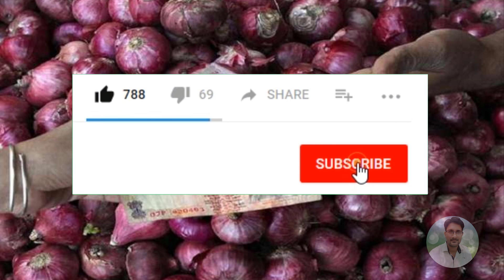प्याज के दामों पर लगाम लगाने को सरकार ने उठाया बड़ा कदम | Onion Price Today | आज प्याज का मंडी भाव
देश में बढ़ती प्याज की कीमतों (Onion Price) को लेकर केंद्र सरकार ने सख्त कदम उठाया है. प्याज की बढ़ती कीमतों को देखते हुए केंद्र सरकार ने प्याज पर स्टॉक लिमिट नियम लागू कर दिया है.
थोक विक्रेता अब सिर्फ 25 मिट्रिक टन प्याज स्टॉक रख सकेगा. जबकि खुदरा व्यापारी मात्र दो मिट्रिक टन प्याज का स्टॉक कर सकेंगे. यहीं नहीं बाज़ारों में प्याज की आवक बढ़ाने के लिए
एमएमटीसी 10,000 मिट्रिक टन प्याज आयात के लिए टेंडर जारी करेगा. निजी कंपनियों के अलावा एमएमटीसी रेड प्याज का आयात करेगा.
देश के कई शहरों में प्याज की कीमतें 100 रुपये प्रति किलो के पार पहुंच गई हैं. बढ़ती कीमतों को काबू करने के लिए प्याज की स्टॉक लिमिट तय की गई है. स्टॉक लिमिट से अधिक प्याज रखने पर दोषियों के खिलाफ
सख्त कार्रवाई की जाएगी. नैफेड ने अभी तक 42 हज़ार टन प्याज बेचा है. जबकि नेफेड के पास 20 से 25 हज़ार टन का स्टॉक बचा हुआ है. नैफेड ने इस साल 98 हज़ार टन का स्टॉक बनाया था. एमएमटीसी कल
 प्याज आयात के लिए टेंडर जारी करेगा
बता दें कि कुछ इलाकों में सब्जी मंडी से निकलकर प्याज 150 रुपये किलो तक बिक रही है. वहीं टमाटर भी महंगाई के चलते सुर्ख हो रहा है. टमाटर का भाव 90 रुपये किलो तक पहुंच गया है. लेकिन यह भाव यहीं रुकने
वाला नहीं है. सब्जी बेच रहे दुकानदारों का यह कहना है. प्याज-टमाटर पर अभी 10 से 20 रुपये प्रति किलो तक और बढ़ सकते हैं. दुकानदारों के मुताबिक, इसके पीछे सबसे बड़ी वजह जमाखोरी है. हालांकि थोक मंडी
और ठेल पर बिकने वाले टमाटर-प्याज के रेट में खासा अंतर है. लेकिन रिटेल दुकानदार का इसके पीछे अपना तर्क है. वजह जो भी हो, लेकिन बजट तो आम आदमी की रसोई का बिगड़ रहा है

*Queries solved*
1) Onion Will Be Cheaper,Onion Prices Will Rise
2) onion price today
3) onion price today nashik
4) nasik onion market price today
5) onion price today delhi
6) onion price today punjab
7) प्याज के आज के ताजा भाव मंदसौर मंडी
8) pyaj ka rate today
9) आज प्याज का मंडी भाव 2020
10)इंदौर मंडी प्याज का भाव आज का 2020
11)